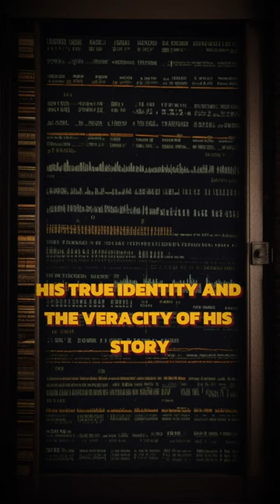The World's Most Famous Time Traveler - Time Travel Mysteries